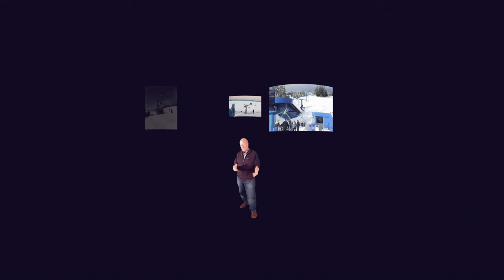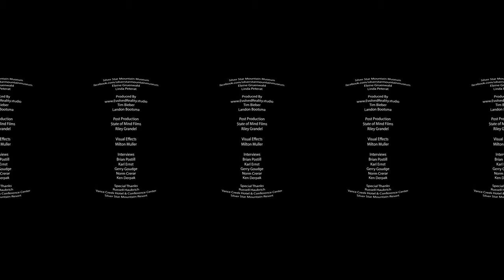Silver Star Ski Resort VR 360 Documentary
Take a VR journey through the history and making of Silver Star Mountain Resorts.  Silver Star is located in Vernon, BC, Canada.  Take a VR experience into the making of one of Canada's most popular ski resorts with archival footage dating back to the 50’s.